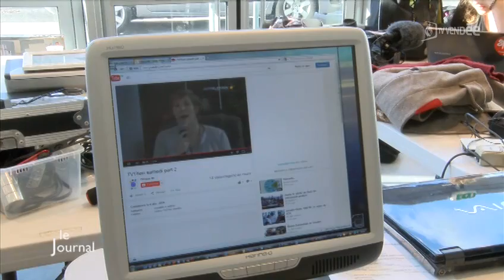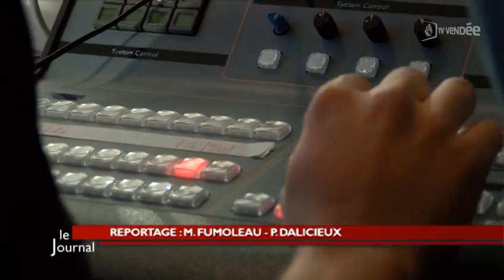TV Vendée - Le JT du 08/12/2014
Sites webs/blogs, copiez cette vidéo avec le bouton "Intégrer" !